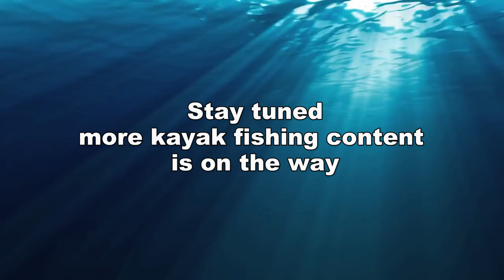Hobie Pro Angler 14 Maiden Voyage with Fishing Mad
Maiden Voyage on my Hobie 2019 Hobie pro angler 14. This is for the followers of Fishing Mad to look back on, years from now. We will be covering land based fishing, boat fishing and kayak fishing.

We provide an extensive volume of fishing videos. From local fishing content to instructional How to fishing guides. We cover a wide range of fishing options including  kayak, boating, land base such as jetties, piers and rock walls and even Jet Ski, inflatable pool tubes and other crazy ideas. These videos provide lots of entertainment and helpful content for anglers of all abilities.

Our website offers bucket loads of great fishing content for anglers of all abilities. The website provides instructional how-to fishing articles, local fishing news and fishing reports around Melbourne & Victoria. We have travelled far and wide to provide you with the most comprehensive fishing locations guide. We also road-test the latest fishing rods, reels, lures and accessories. We have a database of local fish species and were adding more content all the time.

We also run competitions, have prize giveaways, and answer your questions.